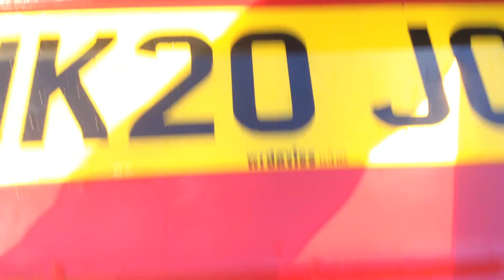9 January 2024